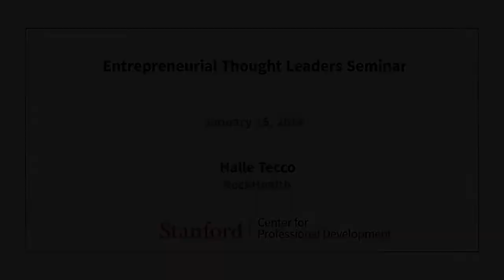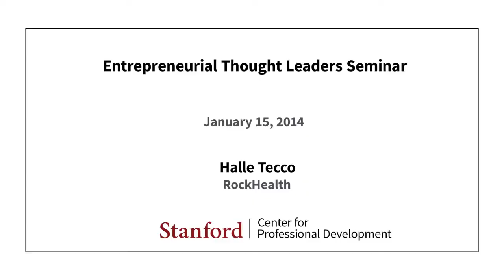Stanford Seminar Entrepreneurial Thought Leaders: Halle Tecco of RockHealth - The Best Documentary E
Halle Tecco of RockHealth In this seminar, entrepreneurial leaders share lessons from real-world experiences across entrepreneurial settings. Speakers include .

In this seminar, entrepreneurial leaders share lessons from real-world experiences across entrepreneurial settings. Speakers include entrepreneurs, leaders .

Dave McClure, 500 Startups In this seminar, entrepreneurial leaders share lessons from real-world experiences across entrepreneurial settings. Speakers .